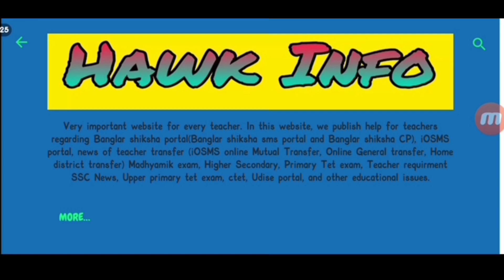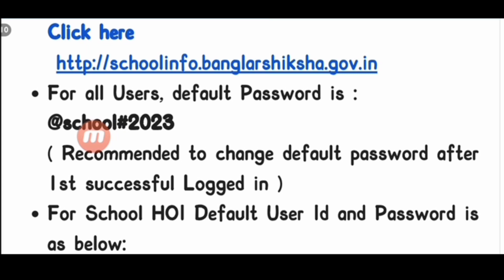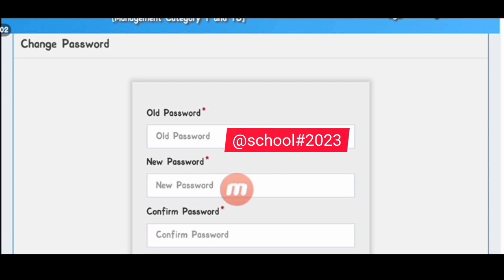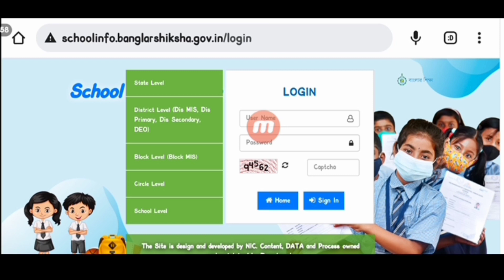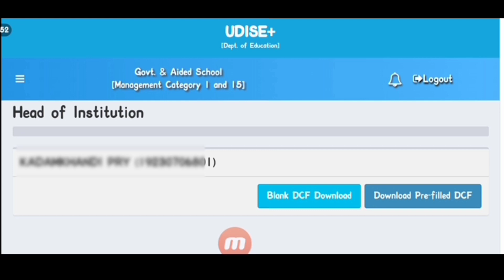Udise data entry 2023 || password and username for Udise portal || Udise new website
Udise data entry 2023 || password and username for Udise portal || Udise+ |